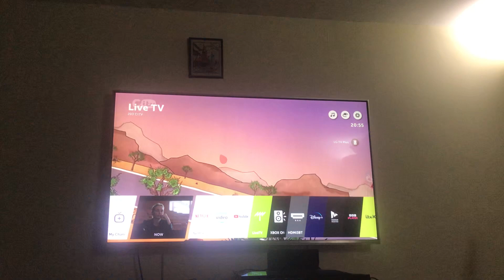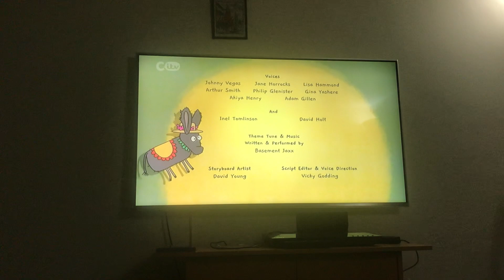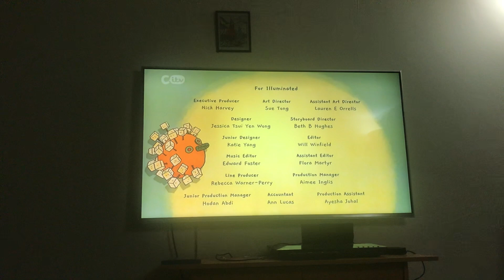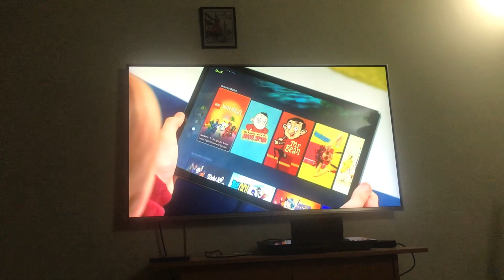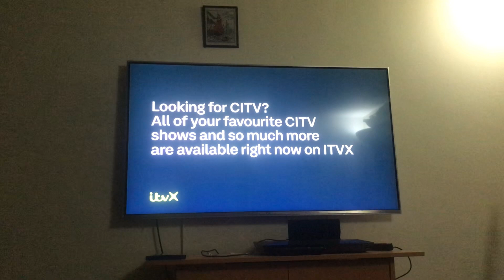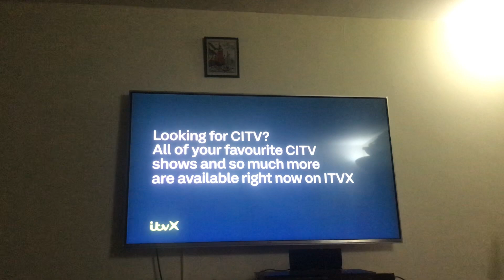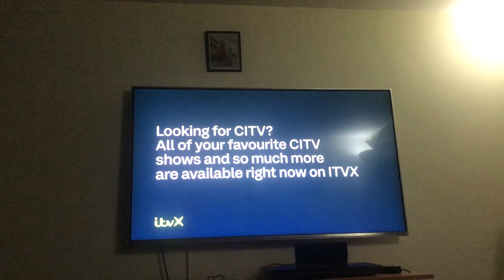The Final Minutes Of The CITV Channel